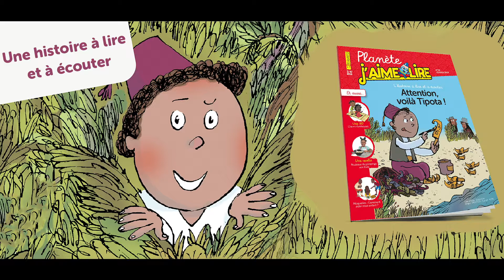Attention, voilà Tipota ! (Audio)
Editeur : Bayard Afrique